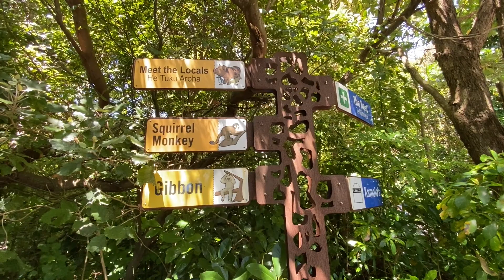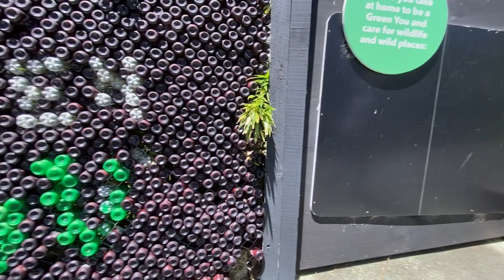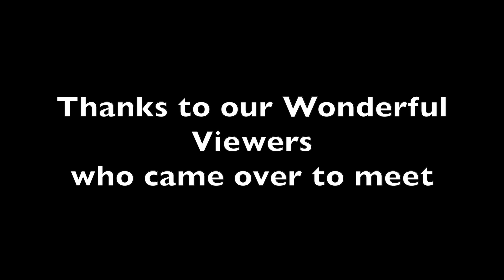My Wife was Very Scared of this | Meetup with Subscribers | Gurudawara Tour | Wellington Trip Day 2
Day 2 in Wellington was singhseeing.
We visited following places
Wellington Zoo
Parliament House
Gurudawara Sahib Wellington